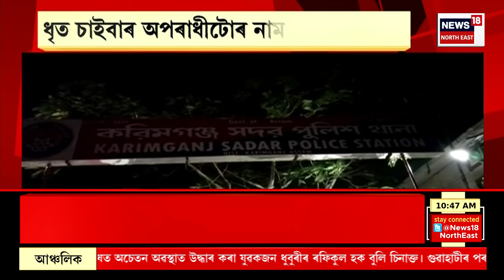BIG BREAKING : নলবাৰী সংৰক্ষিত বনাঞ্চলত আজি বৃহৎ উচ্ছেদ অভিযান | Assam Eviction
BIG BREAKING | Goalpara ৰ সংৰক্ষিত বনাঞ্চলত উচ্ছেদ অভিযান
0:00 Intro
3:10 নিশা মহানগৰীৰ বৰবাৰীত অগ্নিকাণ্ড